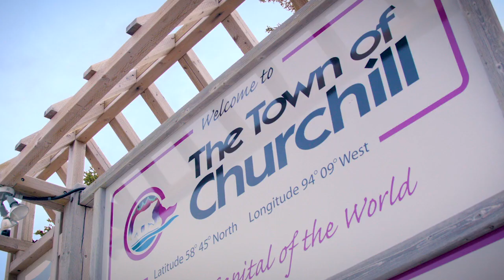Northern Lights and Winter Nights Adventure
Churchill is located directly beneath the Auroral Oval making it one of the best places on Earth to witness Mother Nature's light show.

Our Northern Lights and Winter Nights adventure offers a unique program in which travellers can enjoy watching the dancing skies directly from the tundra. Experience the incredible culture and warmth of the town and people of Churchill.